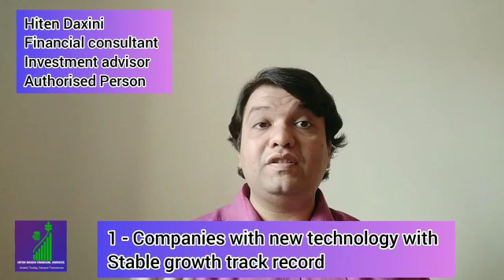Professional Analysis Telecom Sector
TRADING STRATEGY
STOCK MARKET TRADING
INVESTMENT ADVISOR
FINANCIAL CONSULTANT
FINANCIAL ADVISOR
INVESTMENT MANAGER
PORTFOLIO MANAGER
FINANCIAL GROWTH
PORTFOLIO MANAGEMENT SYSTEM